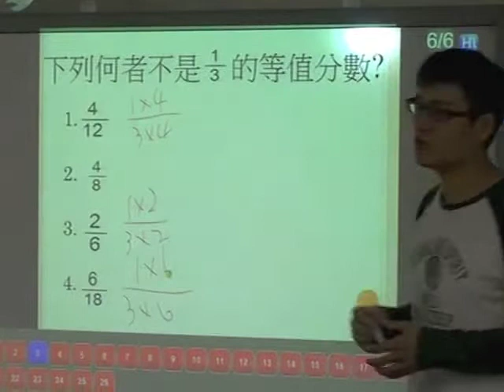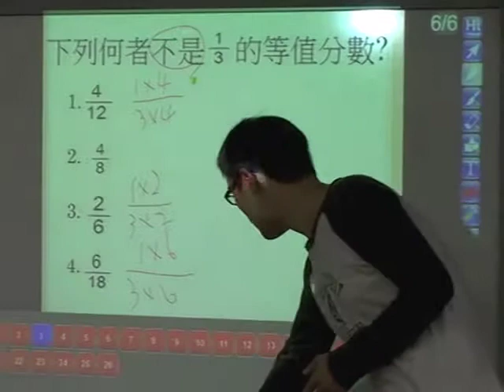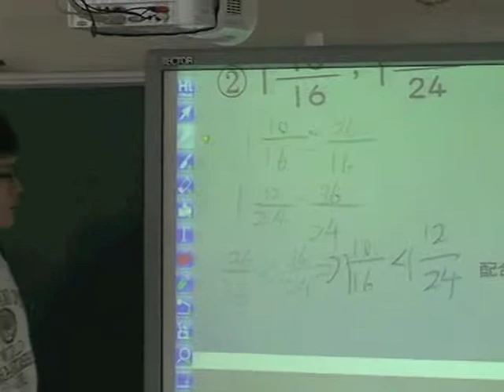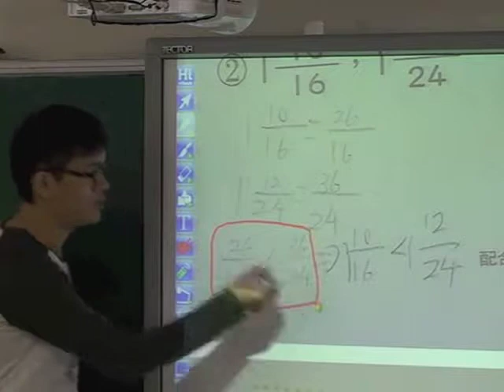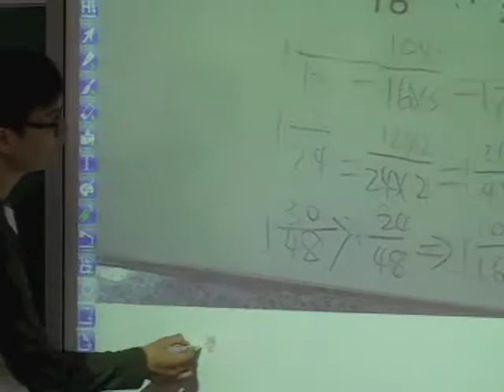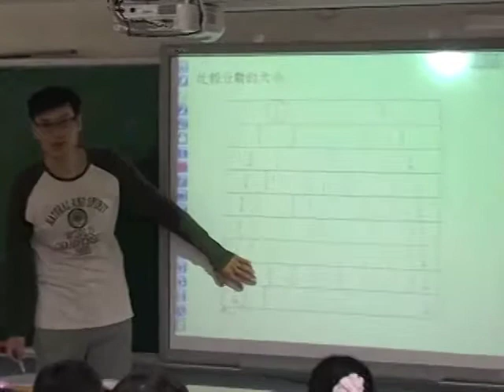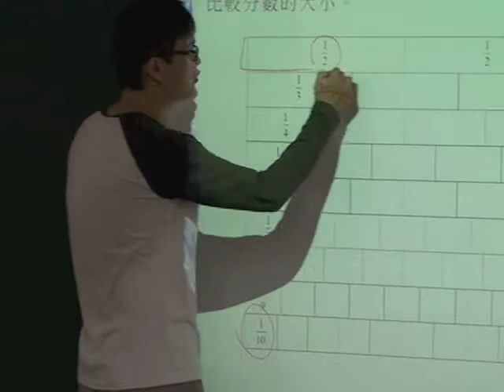永樂國小TEAM Model智慧教室(5年5班)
永樂國小在張永欽校長的卓越科技領導下，在課堂教學中導入智慧教室有了初步的成果。五年五班在既有的電子白板(雖然反光嚴重，例如影片右上角的光點，也非網奕資訊所開發的電子白板)下，網奕資訊展現整合能力，協助五年五班升級成為TEAM Model智慧教室。這段數學科教學觀摩影片，是五年五班鄭善修老師導入智慧教室後，展現出來的科技創新教學成果。現在，鄭老師已經將智慧教室應用於國語、數學、社會等學科教學中。
**註：本影片中教學示範所使用的圖片或教材為各著作權人所有，若影片中老師上課所使用的素材為貴公司所有， ，我們將特別註明與感謝，謝謝您！